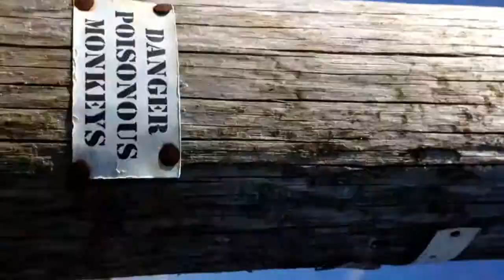West Higland Way: Part 1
This is the first part of a long walk I took solo that convinced me to keep traveling.